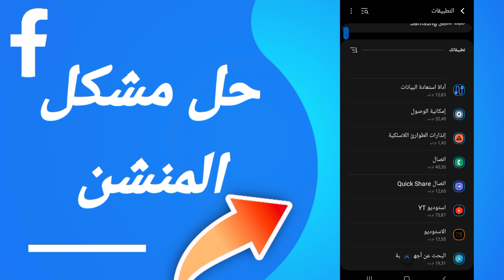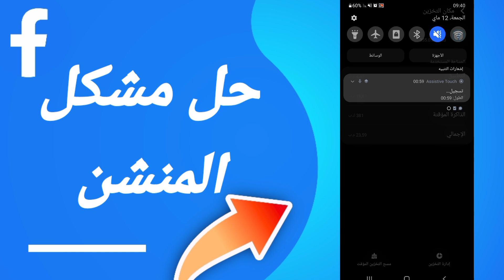كيفية طريقة حل مشكلة المنشن على تطبيق فيسبوك لايت Facebook 2023